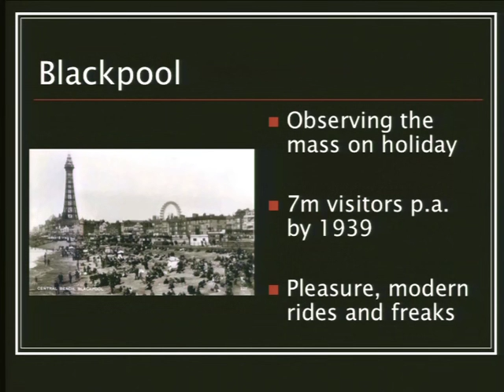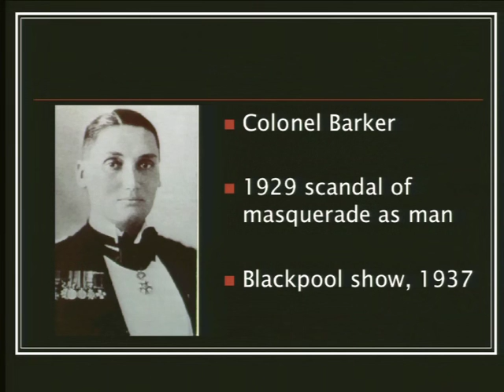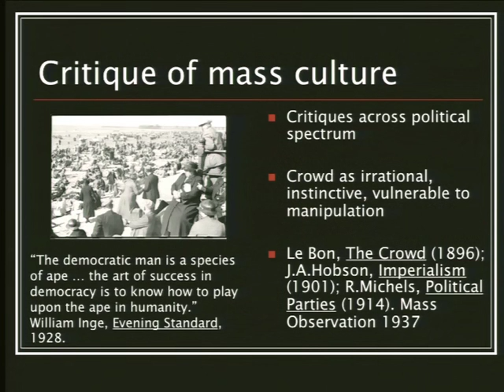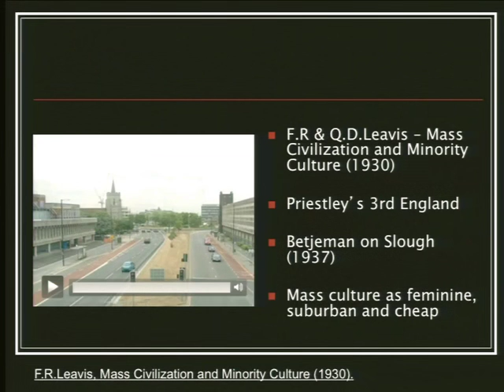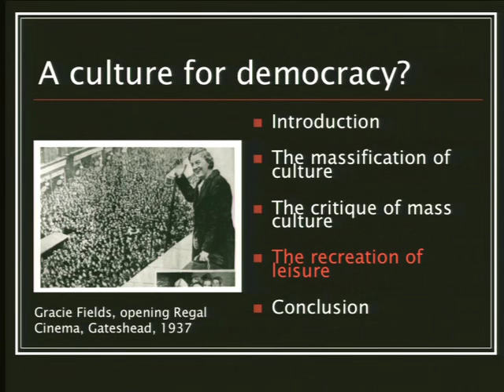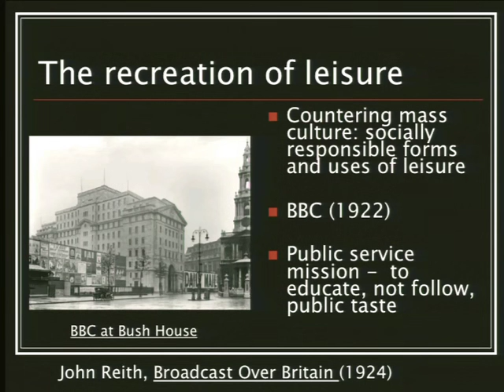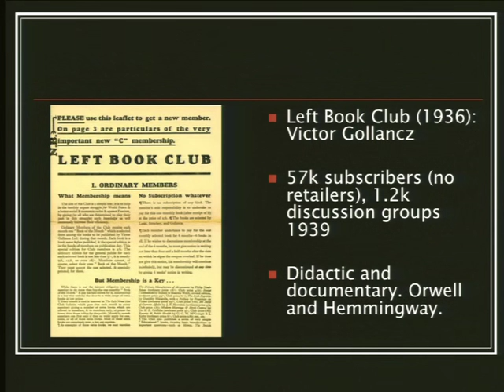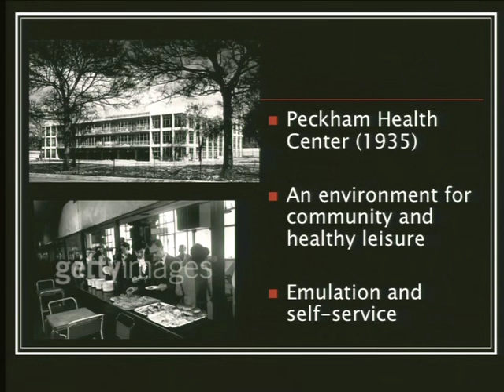19 Lecture 17001